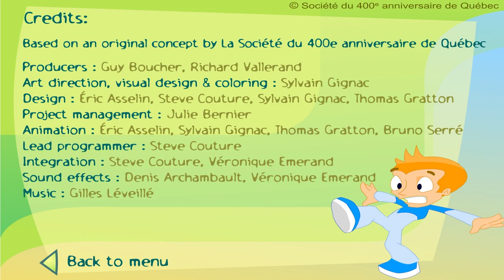400 Years of Quebec Adventures (Flash) - Full Game HD Walkthrough - No Commentary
Includes the full game by Sarbakan, recorded with OBS using BlueMaxima's Flashpoint, without commentary.

Another one of Sarbakan's classic flash games. Found this on BlueMaxima's Flashpoint and I just had to play it. It's very similar to Sarbakan's Mr. Snoozleberg. The game is short, but really fun!

Summary: While sitting in front of his computer to play his favorite game, Oriel was suddenly hit by a magnetic surge and projected into Quebec City's past. He will need wit and wisdom to cross the streams of time and return to his own epoch, in the year 2408, eight centuries after the city's foundation.

Can you help Oriel, who is a little absent-minded, return home safely?

Genre - Puzzle, Point-And-Click, Adventure
Platforms - Windows / Browser (Flash)
Developer - Sarbakan, Inc.
Publisher - Sarbakan, Inc. / 400e de Québec

My Xbox gamertag: TGG Yari
My PlayStation gamertag: ToughGamingGuyYT
My Steam: toughgamingguy2